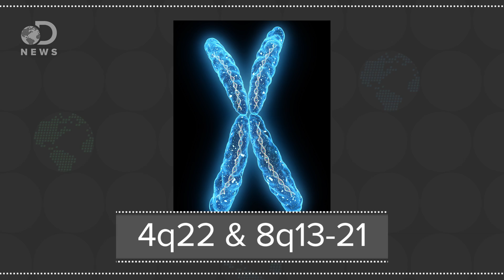Are Good Singers Born Or Made?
Not everyone is an amazing singer, but are you born with talent or can you learn it?

Singing Tips: Have A Certain Skull Shape, And Other Science Behind Carrying A Tune

“Singing is a beautiful yet complicated art form, and although we all possess the ability to sing at some level, the ability to sing well is based on a number of physical, mental, and environmental factors.”

A frog in your throat or in your ear? Searching for the causes of poor singing.

“Singing is a cultural universal and an important part of modern society, yet many people fail to sing in tune. Many possible causes have been posited to explain poor singing abilities; foremost among these are poor perceptual ability, poor motor control, and sensorimotor mapping errors.”